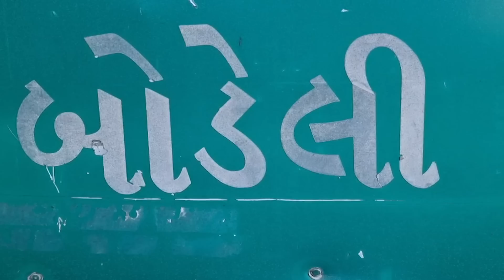Janta No Mood : Bodeli ના લોકોની Arvind Kejriwal થી શું છે અપેક્ષા ? Narmada | GT